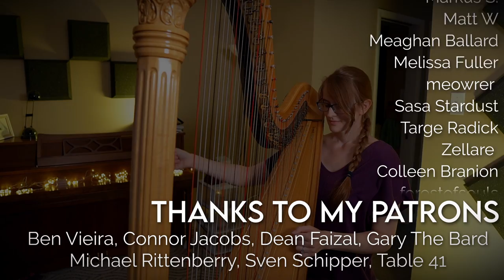A Whole New World - Aladdin (Harp Cover)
Harp cover of 'A Whole New World' from Disney's Aladdin. Sheet music is below!

(for pedal or lever harp)

🎶 Want to study harp with me?

So. This song was originally requested for a wedding that I played...in 2020. I published the sheet music, and recorded the audio shortly after, but as you can see it then sat on my hard drive for nearly two years 😅

I've been trying to clear out my cover backlog though, so I'm happy that this cover is finally seeing the light! Wait, that's a different Disney song.
In any case, I rather like this arrangement so I hope you enjoy it! And harpists, the link to the sheet music is here in the description. If you see anyone asking in the comments just send them back here 😂